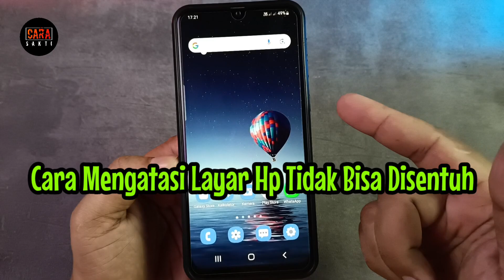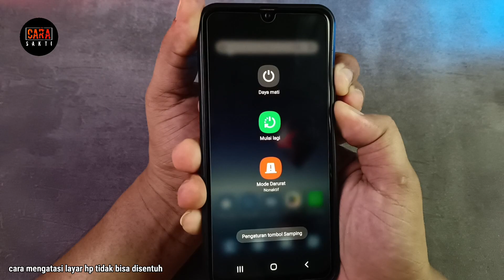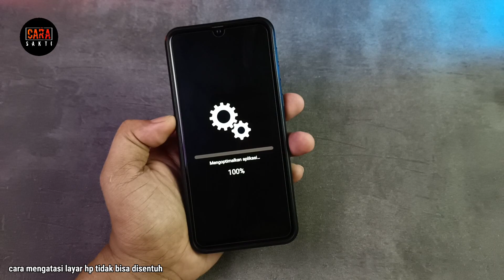Cara mengatasi layar hp tidak bisa disentuh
Cara mengatasi layar hp tidak bisa disentuh atau cara mengatasi layar sentuh hp tidak berfungsi .
Jika tiba tiba layar hp tidak bisa disentuh atau touchscreen hp tidak berfungsi, silahkan lakukan cara seperti video ini untuk mengatasi nya.dengan cara melakukan seperti video ini maka hpnyang layar sentuhnya tidak berfungsi akan menjadi normal kembali.